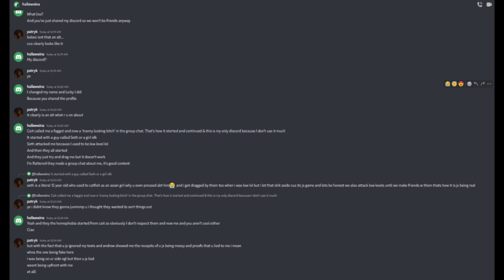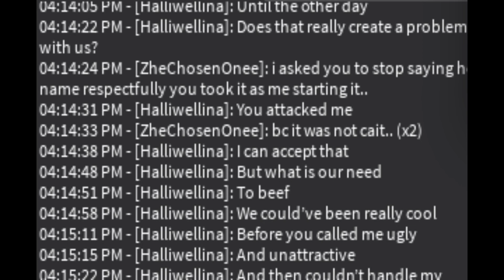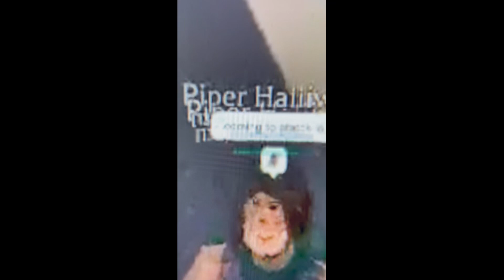Exposing Halliwelina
You sat and act like we was cool you said you understood type shit then you say i started it again when cait was attacking you how? Like leave me alone my friend even told you block me but you didn’t you keep trying argue im tried of you tried of yours lies your not going hurt me anymore or my friends so f u